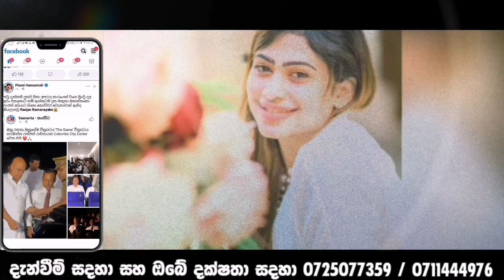රංජන් එළියට ආවත් එක්ක පියුමි හඩමින් කියපු දේ || පව් දෙයියනේ BREAKING NEWS Ranjan Ramanayaka & Piyumi